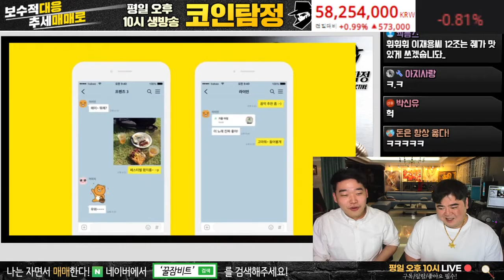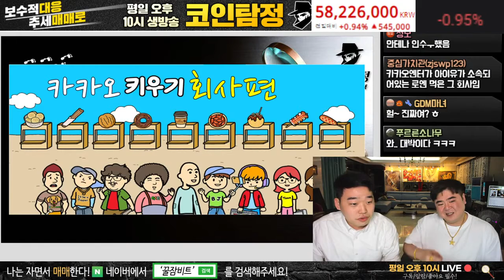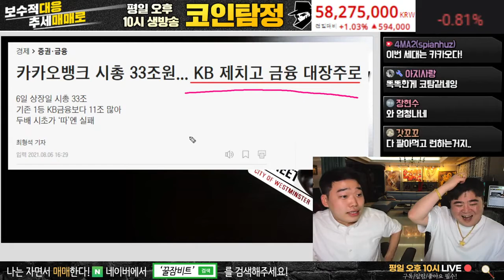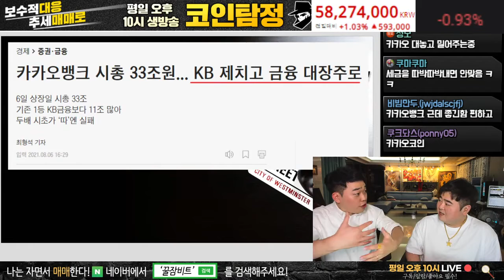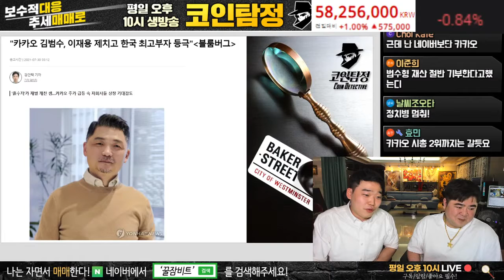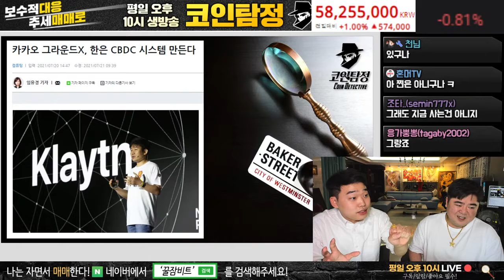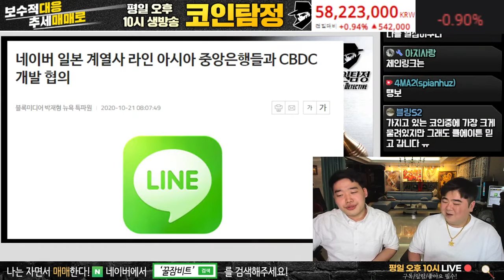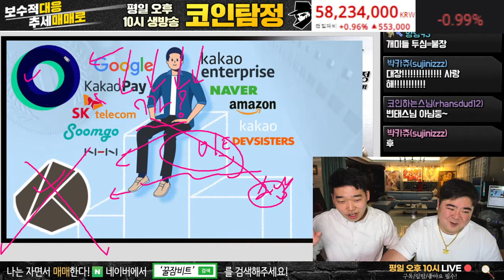과거부터 현재까지 카카오의 성장 단계는? (2)